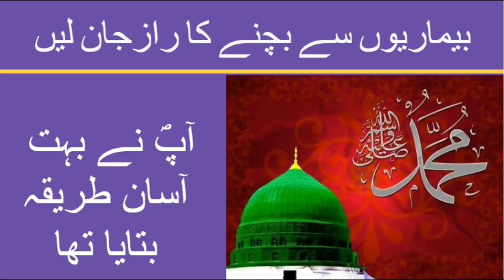Hazrat Ali ka Faisla, 5 roti wala aur 3 roti wala kitnay dinar le ga | Urdu video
Bikhray Moti is an informative channel about history, science, education and news.